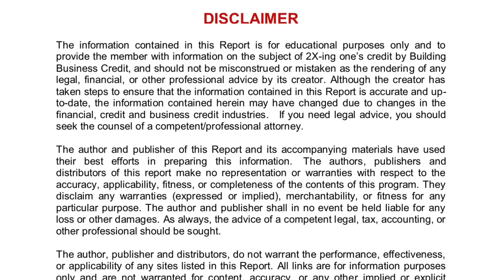BombBay51 Show PILOT: BUSINESS CREDIT | WHERE TO LEARN ABOUT BUSINESS CREDIT | 2xCredit SYSTEM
Welcome to the first Financial Friday Podcast with the BOMBBAY51 Brand! Check-in every Friday on tips about Money and building Business Credit.

-Here is the link to a free business credit Tip guide